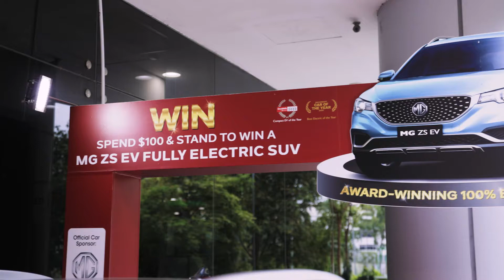30s TVC GAIN CITY 40th ANNI LUCKY DRAW WINNER (ENG) host Chen Ning 陈宁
Client: GAIN CITY
Platform: TVC
Duration: 30secs
Host: Chen Ning 陈宁